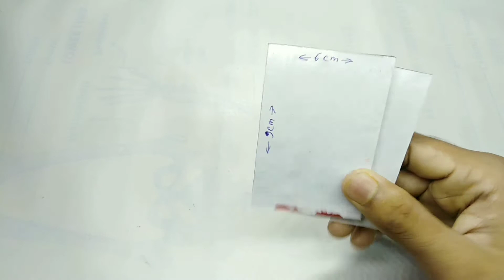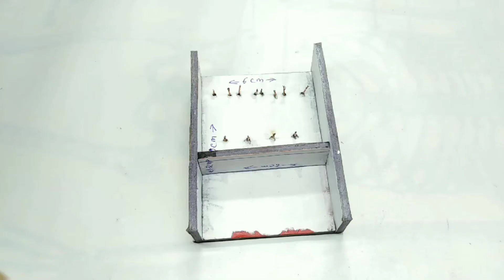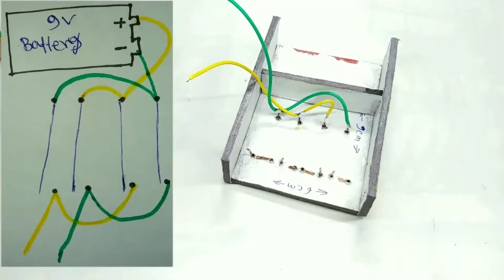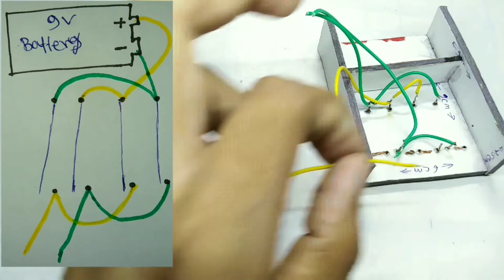How to make door lock with door closer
Hello friends ajk iss video pe maine upko ak door lock or ek door closer banana sikhane ka kosis kiyahu.asa kartahu is video ko dekneke bad upko koi or video nehi dekna parega. Agar upko koi dikkat ho to muje comment pe batana.

Your queries...

how to make remote control door lock at home.
auto door closer home depot.
diy door closer spring.
how to make door lock at home easy.
how to make door lock with dc motor.
how to make automatic door closer.
how to make door closer.
how to make a door closer with a water bottle.
Kaise door lock banaye.
Kaise door closer banaye.

Dosto is channel me aise asanse awosome video upload korunga jisse up asani se bohut kuch sikh sakte hai.